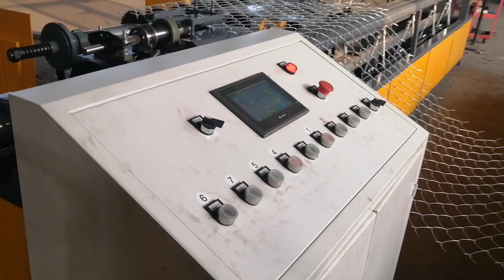It is our new design-full automatic Double mold double wire chain link fence making machine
AnPing ShunWei WireMesh Machine Company is a prfessional chain link fence machine manufactures with 11 years in China and enjoy goog reputation. Our price is very competitive, because we are the factory, we are the source.